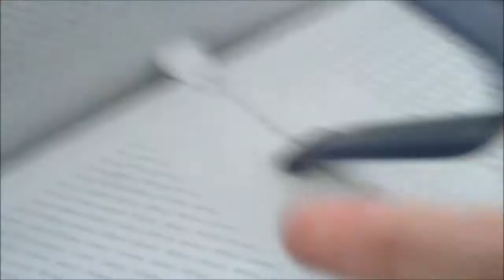Guildford Station 13/11/2010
Some footage shot at Guildford on the 13th November 2010 including my first MPV leaf buster (well on film) (I forgot to hit record when one passed Westenhanger earlier in the year) 455, 450 & 166 Also in the carriage sidings where 1 x 458, 1x 455, 1 x 458 with the 455 sandwiched in between the junipers.